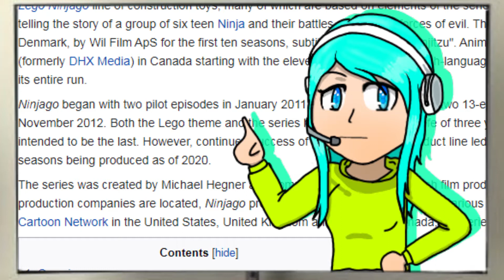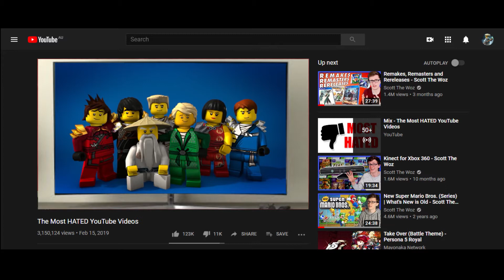What I want to see in Ninjago's 10th Anniversary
Hello there everyone today we are going to discuss the 10th anniversary of Ninjago. I also have something to say so the creators so they can at least improve their story a bit.